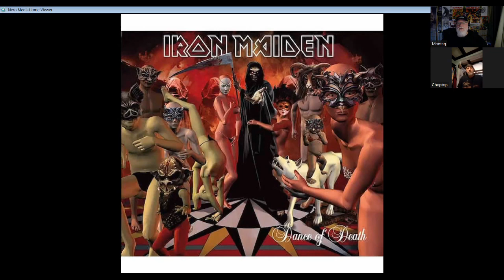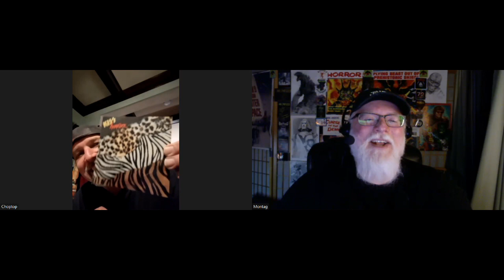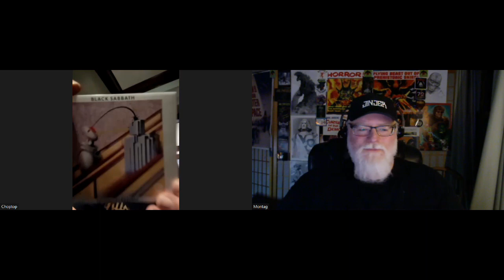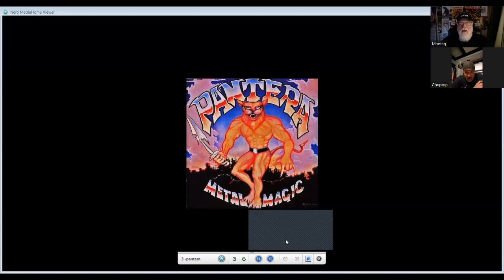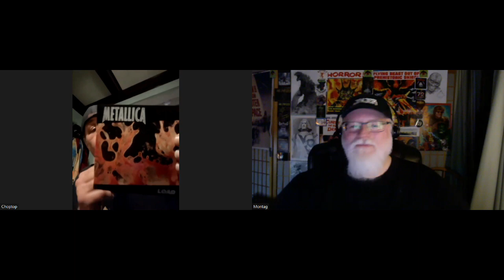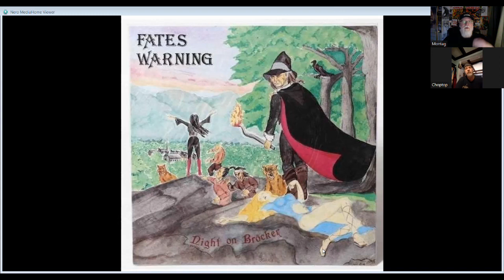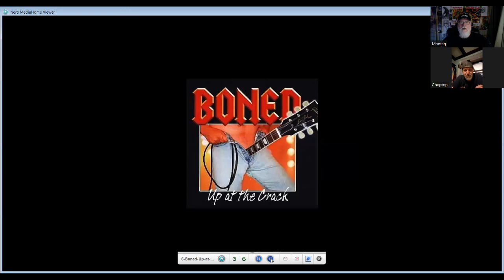Heavy Metal Horror 0118 - Top 5 Worst Metal Album Covers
Join Montag and Chop Top as they dig deep into the muck to find the absolute worst metal album covers of all time!
A big thanks to @amber-dawn for the episode suggestion!